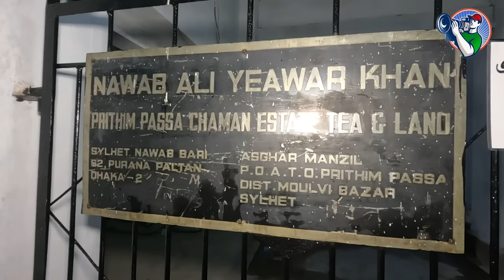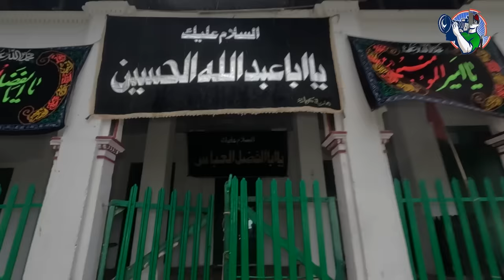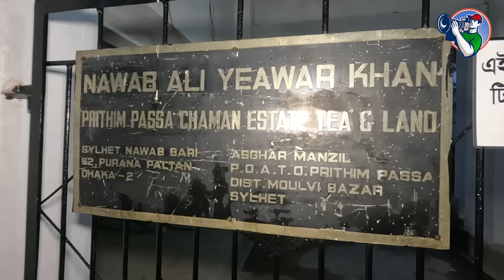পৃত্থিমপাশা নবাব বাড়ির পাঁচশো বছরের ঐতিহ্যবাহী আশুরা | Info Hunter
সিলেটের মৌলভীবাজারের পৃত্থিমপাশা নবাব বাড়িতে বাংলাদেশের সবচেয়ে ঐতিহ্যবাহী আশুরা পালন করা হয়ে থাকে। পাঁচশো বছরের পুরোনো এই ইমামবাড়াতে নানা আয়োজনে মহরম মাসের সাত তারিখ থেকে শুরু করে দশ তারিখ পর্যন্ত এই আশুরা পালন হয়ে থাকে। সারা বছরের কেবল এই চারদিন নবাব বাড়ি সবার জন্য উন্মুক্ত থাকে।
# নবাব_বাড়ির_আশুরা